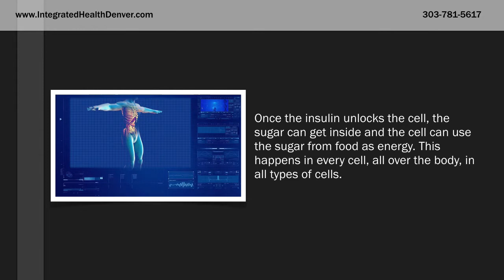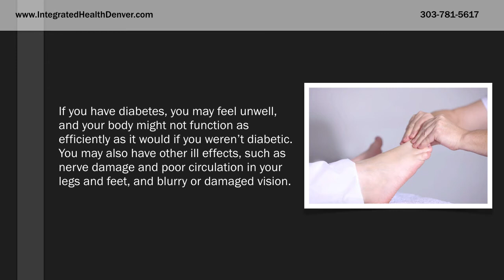Top Rated Diabetes Assistance In Denver CO - Top Rated Denver CO Diabetes Assistance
If you're looking for diabetes in Denver Colorado, Dr. Shane Steadman, DC and his team at Integrated Health Systems may be able to help you. We offer comprehensive diabetes care and specialize in tough conditions. Be sure to visit Dr. Steadman's website (listed above) for more information or contact his office today by calling .

Important note: Do not discontinue any medication without consulting with your prescribing physician.